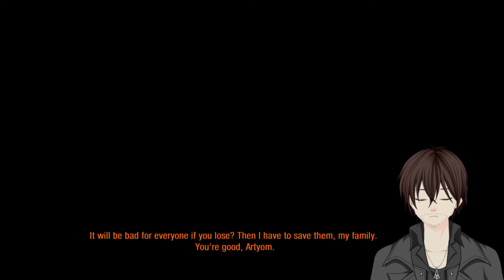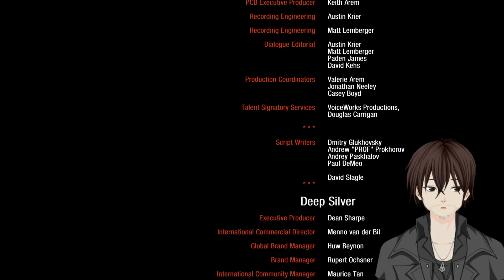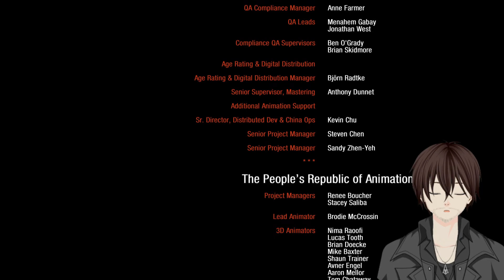A worthy sacrifice... | FINALE | VTuber Plays Metro: Last Light (Blind)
The finale of our Metro: Last Light Redux blind playthrough. After we finished off Pavel, we met up with Khan and Miller and headed to the peace conference to reveal some secrets. Only to find out that the whole thing was a distraction and that D6 is under attack. Now we must defend it, or all hope is lost.